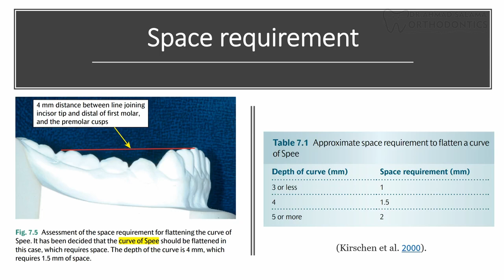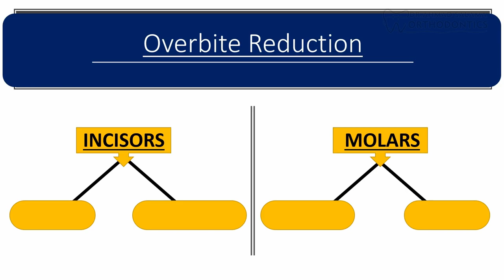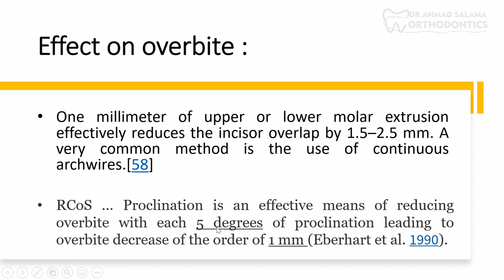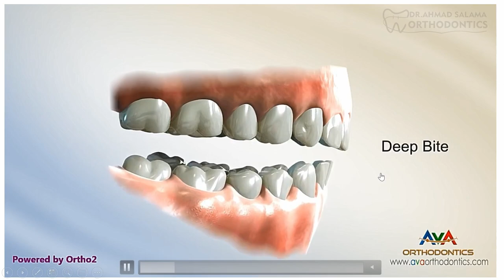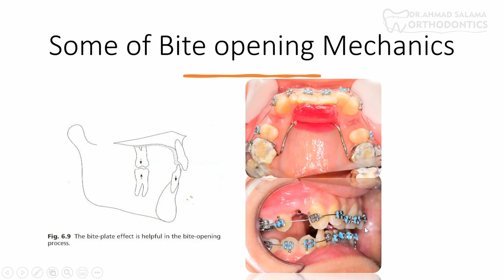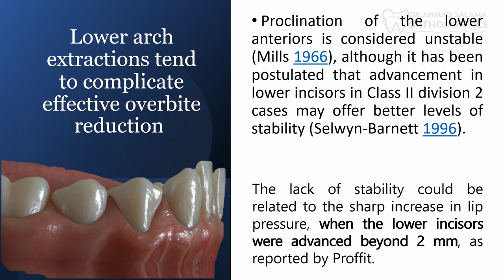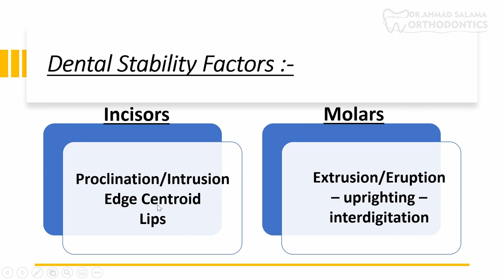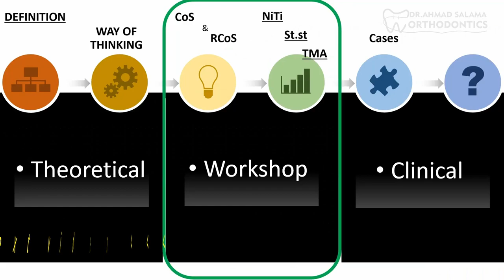ep18. | levelling Curve of spee and deep bite correction | Part 1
Dr Abubakr Rida Youtube channel
Entertaining Orthodontics

A comparative study between the effect of reverse curve of Spee archwires
and anterior bite turbos in the treatment of deep overbite cases: